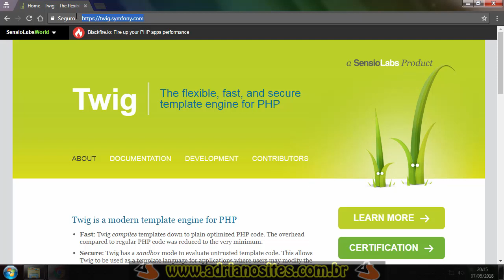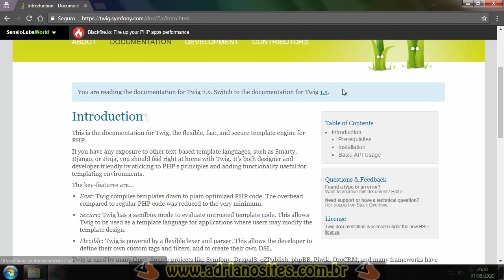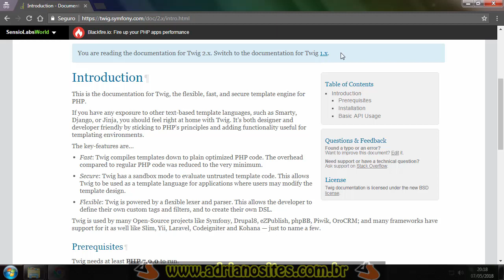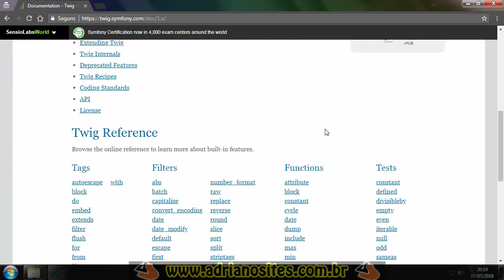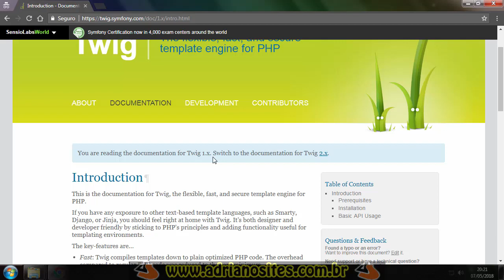Curso de Twig template aula 2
QUALQUER DÚVIDA OU  PARA MAIS DETALHES ENTRE EM CONTATO
Curso de twig template. Aprenda criar uma camada view para seus projetos PHP, de uma forma bem organizada e elegante.